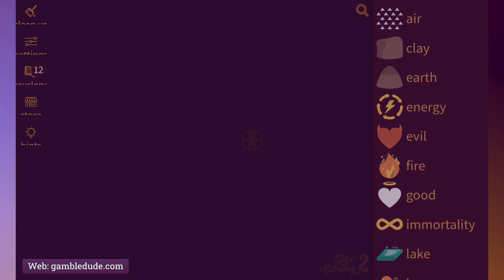How To Make A DEITY In Little Alchemy 2 Myths and Monsters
Wanna know how to make a deity in Little Alchemy 2? In my tutorial I'm gonna show you the shortest way to unlock this item.

Deity is part of the Myths and Monsters content pack, which features 110 additional items to discover in Little Alchemy 2. To be able to get Deity, you need to buy the Myths and Monsters content pack within the Android or iOS app first. It's only a few bucks, so go buy it and support the makers of this great game!